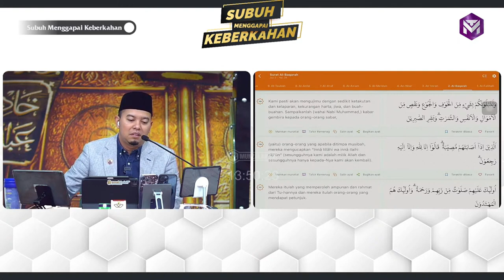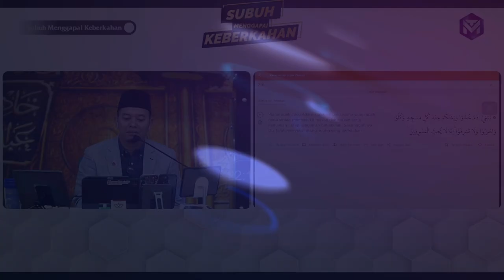HARTA HANYALAH TITIPAN - Ustadz Luqmanulhakim